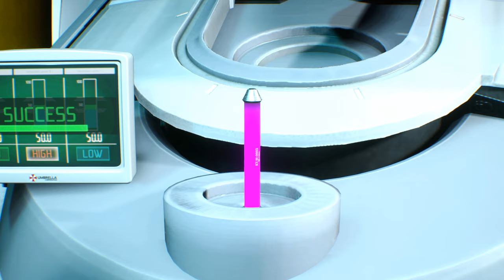Resident Evil 3 Remake Jill in Navy Star Yellow suit /Biohazard 3 mod [4K]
support

Created by  Arison_C     DjRuiz